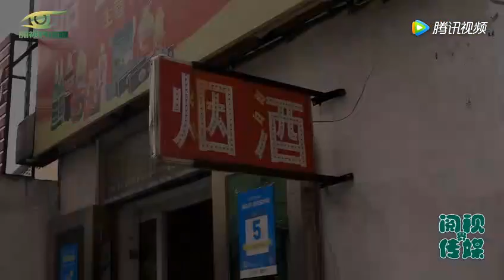Scam / Cheating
Video from reymundyeoh7